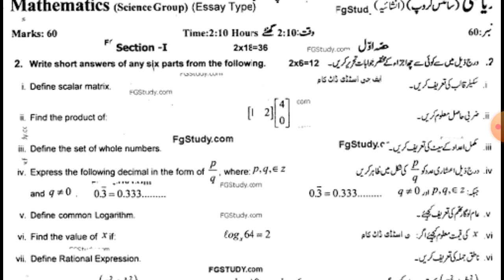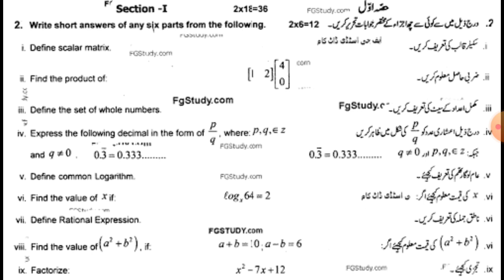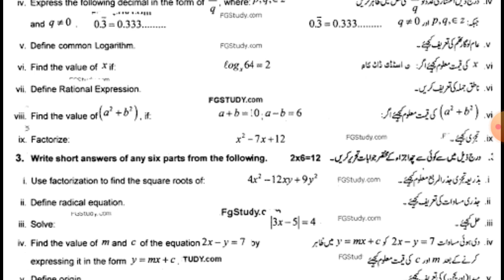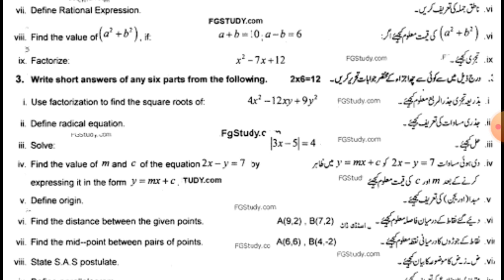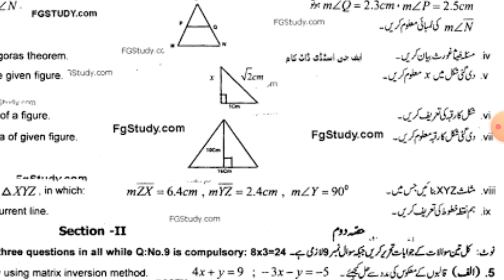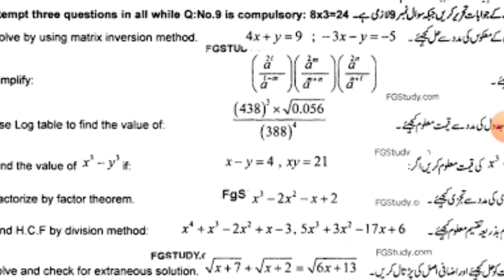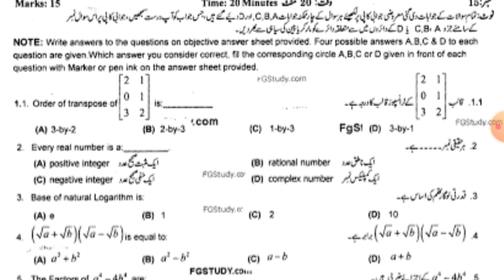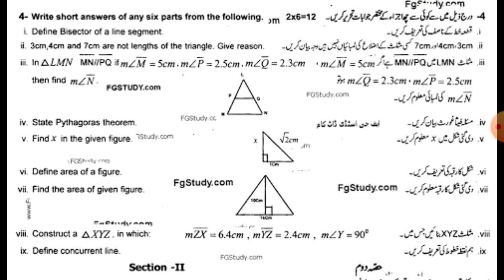Class 9th MATH FINAL PAPER 2022-9th Class Math Guess Paper 2022-Class 9th Math Group 1 Paper 2022